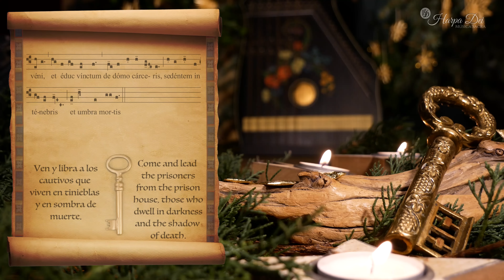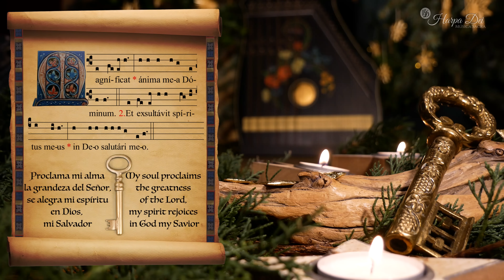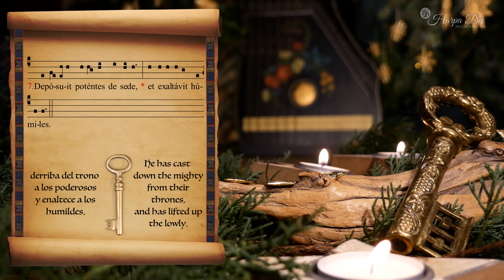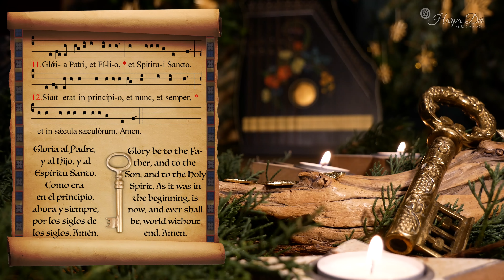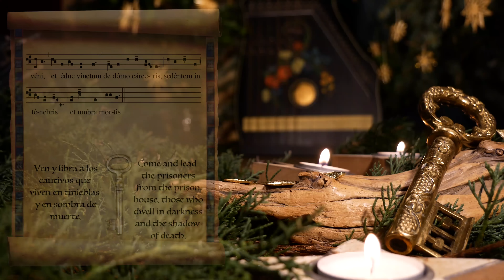O CLAVIS DAVID: O Antiphon and Magnificat (4/7)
Here you can find a beautiful meditation on the antiphon " O Clavis David ".

Latin:

O Clavis David, et sceptrum domus Israel;
qui aperis, et nemo claudit;
claudis, et nemo aperit:
veni, et educ vinctum de domo carceris,
sedentem in tenebris, et umbra mortis.

From 17 to 23 December, the Liturgy sings the beautiful "O Antiphons" of the Magnificat. Each of them begins with one of the titles with which the Old Testament invokes the longed-for Messiah, and ends with the acclamation "Veni" (Come). They have been known since at least the 7th century.